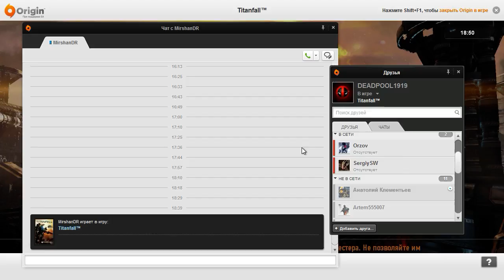TitanFall С ЖЕНЕЧКОЙ И ДИМОЧКОЙ #2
TitanFall 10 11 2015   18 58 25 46 DVR